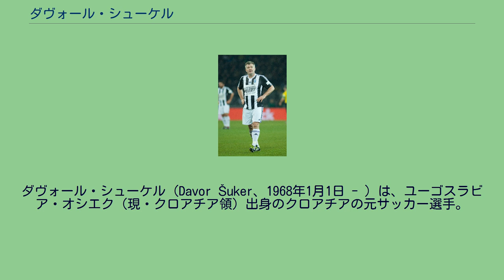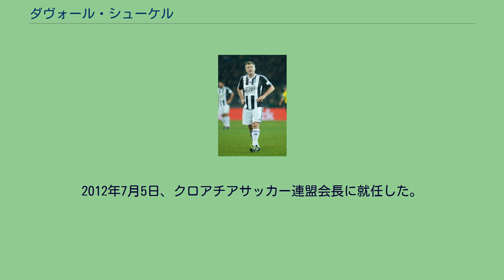ダヴォール・シューケル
ダヴォール・シューケル（Davor Šuker、1968年1月1日 - ）は、ユーゴスラビア・オシエク（現・クロアチア領）出身のクロアチアの元サッカー選手。
選手時代はサッカーユーゴスラビア代表、サッカークロアチア代表として選出されている。
クロアチア代表としては最多の通算45得点を挙げている。
現：クロアチアサッカー連盟会長。
彼の妹のクラウディアは、日本でも御馴染みの格闘家ミルコ・クロコップと結婚した。
1982年にユーゴスラビアのクラブ・NKオシエクでキャリアをスタート。
1989年にNKディナモ・ザグレブへ移籍。
2年間でリーグ60試合に出場、34得点を記録した。
ここでの活躍により、ユーゴスラビア代表に呼ばれる。
1991年、セビージャへと移籍。
11月17日のエスパニョール戦にてデビューを果たす。
移籍初年度は22試合で6ゴールだったものの、翌年には開幕戦でアルバセテ相手にハットトリックを記録するなど33試合で13ゴールを挙げた。
1993-94シーズンはロマーリオに次ぐリーガ24得点を挙げた。
1996年にレアル・マドリードへと移る。
そのシーズンには3度のハットトリックを含む再び24ゴールを挙げ、リーグ優勝に貢献した。
また、1998年にはクラブの約30年振りとなるUEFAチャンピオンズリーグ優勝に貢献したが、当時のレアル・マドリードはラウル・ゴンサレス、フェルナンド・モリエンテス、プレドラグ・ミヤトヴィッチらフォワードの選手層が厚く、なかなか出場機会を得られなかった事もあってイングランド・プレミアリーグへ活躍の場を求める。
1999-00シーズン、アーセナルへと移籍。
8月22日のマンチェスター・ユナイテッド戦で途中出場という形でプレミアリーグデビューを飾り、アストン・ヴィラにてリーグ初得点を含む2ゴールを挙げた。
2000年のUEFAカップ決勝では途中出場、PK戦まで縺れ込むも第1キッカーを務めたシューケルは失敗。
その後、第3キッカーであるパトリック・ヴィエラも失敗し、ガラタサライに敗退してしまった。
翌シーズン、ウェストハム・ユナイテッドへと移り、1年間プレー。
2001年に名古屋グランパスが獲得に動いたが、ドイツ・ブンデスリーガのTSV1860ミュンヘンへ移籍。
2003年に選手生活に終止符を打った。
1987年ワールドユースでは全6試合6得点の活躍で優勝に大きく貢献した。
1988年には、ソウルオリンピックに出場。
1991年2月27日のトルコ戦でユーゴスラビア代表としてデビューし、1990年のワールドカップ・イタリア大会の代表メンバーにも選出された。
1992年にクロアチアが独立すると同国代表として活躍。
内戦によりクラブチームこそ海外に移籍したものの、UEFA EURO '96では当時世界最高のゴールキーパーと言われたピーター・シュマイケルの頭上を越す鮮やかなループシュートを決めるなど3得点を挙げ、同国をベスト8に押し上げた。
初のワールドカップ出場となった1998年のワールドカップ・フランス大会では対日本戦で得点を挙げるなど大会得点王となる6得点を挙げ、同国の3位入賞に貢献するなど、同年のバロンドール投票では第2位となった。
2002年のワールドカップ・日韓大会にも出場しワールドカップ2大会連続出場を果たしたが、メキシコ代表1試合のみの出場に留まり(無得点)、チームもグループリーグ敗退に終わった。
引退後は、首都ザグレブでサッカースクール「ダヴォール・シューケル サッカーアカデミー」を発足させ、若手選手の成長を見守っていた。
しかし、裕福な家庭の子供を相手にしたアカデミーはクロアチアの人に受け入れられず、現在は閉鎖している。
2012年7月5日、クロアチアサッカー連盟会長に就任した。